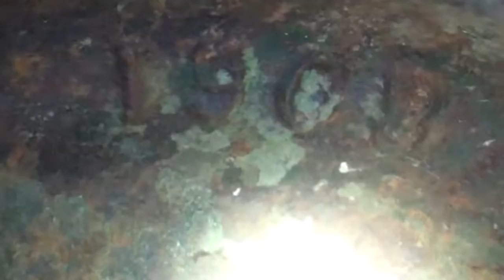Old Train Wheels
My Uncle found this out in the woods in the early 1980's. There off of a Steam Locomotive's Tender. He gave them to me this year. I wonder what type of truck these where use on & the history of the wheels. On the wheels are dated Dec 1908.